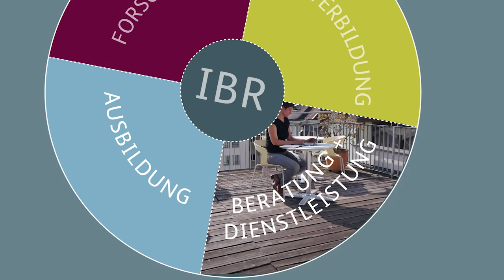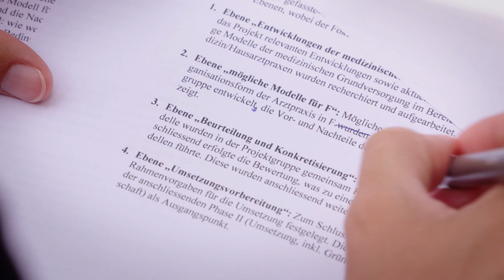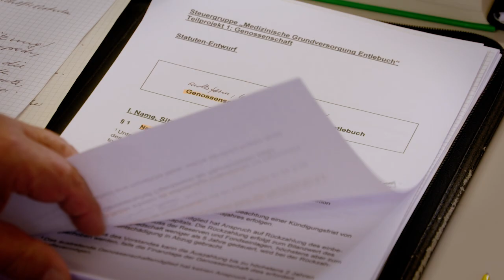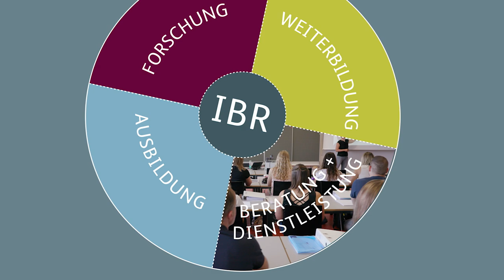40 Jahre Institut für Betriebs- und Regionalökonomie IBR - unsere Dienstleistungen für Gemeinden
Das Institut für Betriebs und Regionalökonomie IBR ist seit 40 Jahren in der Zentralschweiz aktiv in den Bereichen Aus- und Weiterbildung, Dienstleistungen und Forschung. Das IBR verfolgt den Anspruch Individuen, Organisationen und Regionen weiterzubringen. Wie so etwas in der Praxis genau aussieht, zeigt der Film am Beispiel einer Zusammenarbeit mit der Gemeinde Entlebuch.